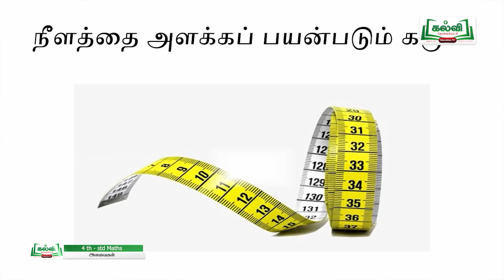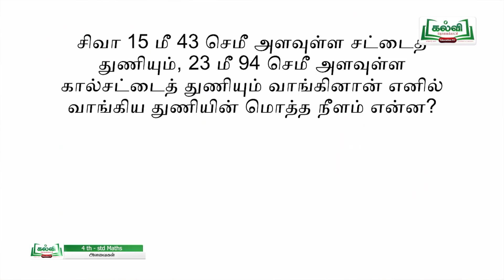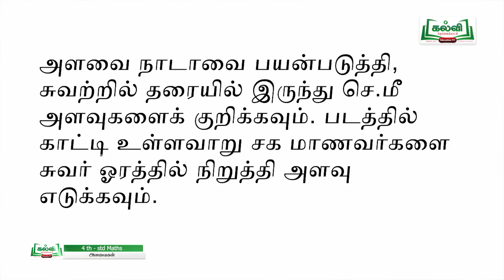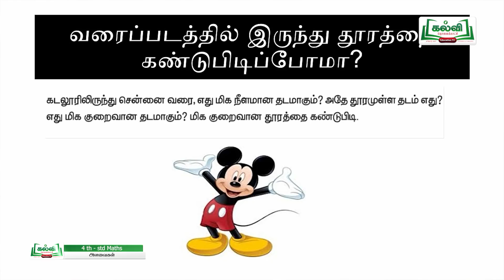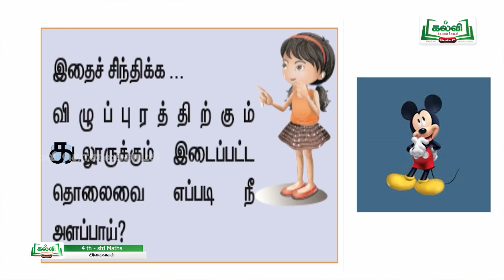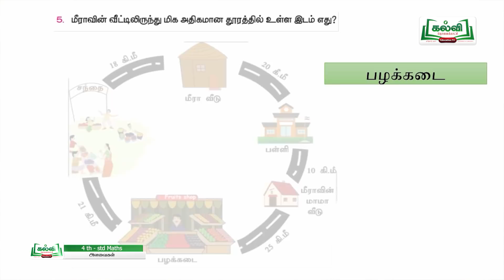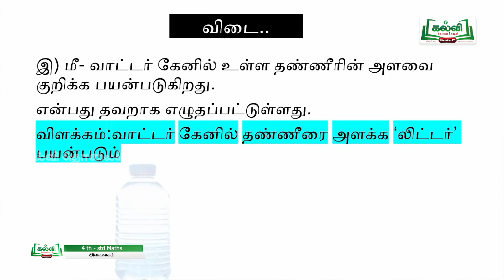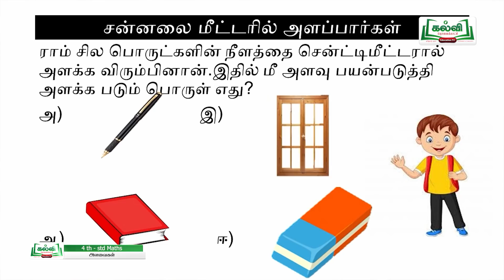Class 4 | வகுப்பு 4 | கணிதம் | பருவம் 1 | அளவைகள் | அலகு 4 | KalviTv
இப்பாடப்பகுதியில் ஆசிரியர்   '  அளவைகள்  ' தலைப்பில் அமைந்த கணித பாடப்பகுதியை கற்று தருகிறார் .(பக்கம்  54 )